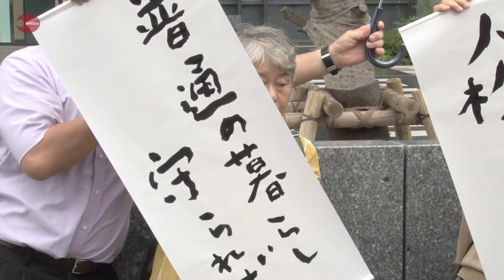玄海原発差し止め認めず 福岡高裁の即時抗告審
九州電力玄海原発3、4号機(佐賀県玄海町)の周辺住民らが九電に運転差し止めを求めた仮処分の即時抗告審で、福岡高裁(山之内紀行裁判長)は10日、差し止めを認めない決定をした。